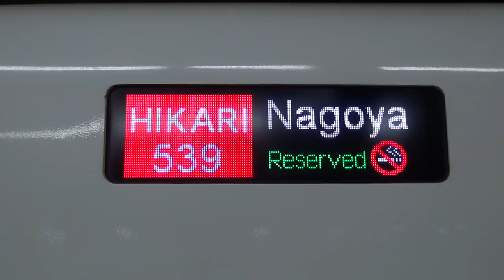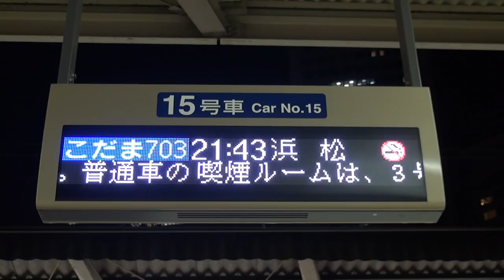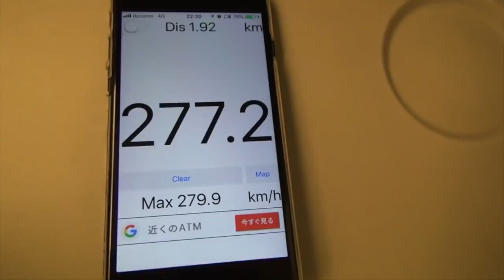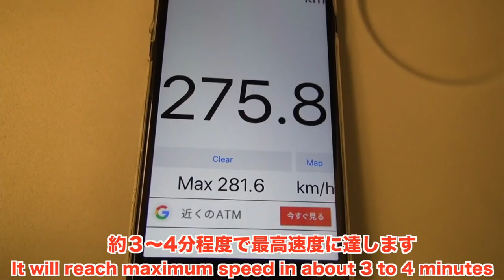【旅動画】#2 東海道新幹線 ひかり539号 最終列車は超快適 Hikari 539 The last train is super comfortable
東海道新幹線の東京駅発最終のひかり539号に乗車の様子をダイジェストにまとめました。
東京駅から浜松駅まで所要時間は1時間16分と非常に速く快適な移動です。
N700系新幹線の性能を存分に発揮した運行です。

I summarized the state of riding at the last Hikari 539 issue from the Tokyo station on the Tokaido Shinkansen into a digest.
The time required from Tokyo station to Hamamatsu station is 1 hour 16 minutes, which is very comfortable and very fast.
It is operation that fully demonstrated the performance of N 700 series Shinkansen.

[Descripción de la animación]

Resumí el estado de conducción en el último ejemplar de Hikari 539 de la estación de Tokio en el Tokaido Shinkansen en un resumen.
El tiempo requerido desde la estación de Tokio hasta la estación de Hamamatsu es de 1 hora y 16 minutos, lo que es muy cómodo y muy rápido.
Es una operación que demostró completamente el rendimiento de la serie N 700

[动画的描述]

我将东海道新干线东京站最后的Hikari 539号问题的骑行状况总结为摘要。
从东京站到滨松站需要的时间是1小时16分钟，非常舒适，非常快。
充分表现了N 700系列新干线的性能。

[동영상 설명]

도카이도 신칸센 도쿄역에서 최종 히카리 539 호를 타고 모습을 다이제스트에 정리했습니다.
도쿄 역에서 하마 마쓰 역까지 소요 시간은 1 시간 16 분 매우 빠르고 쾌적한 이동합니다.
N700 계 신간선의 성능을 마음껏 발휘 운행합니다.

[Beschreibung der Animation]

Ich habe den Fahrzustand bei der letzten Hikari 539-Ausgabe vom Tokioter Bahnhof am Tokaido Shinkansen zu einem Digest zusammengefasst.
Die Zeit vom Bahnhof Tokio nach Hamamatsu Station ist 1 Stunde 16 Minuten und es ist sehr komfortabel Bewegung.
Es ist der Betrieb, der die Leistung der Shinkansen der N 700-Serie vollständig demonstrierte.

23ちゃんのTwitter(あまり更新できていません)

2017,7,19 貨物列車 いろいろいっぱい18本 夏空に響くモーター音とエンジン音‼重厚なジョイント音を奏でる貨物列車たち DF200-116無動回送あり‼